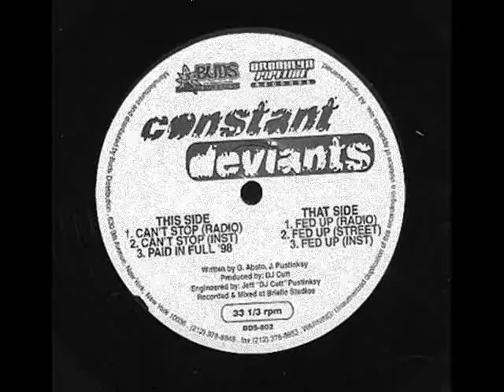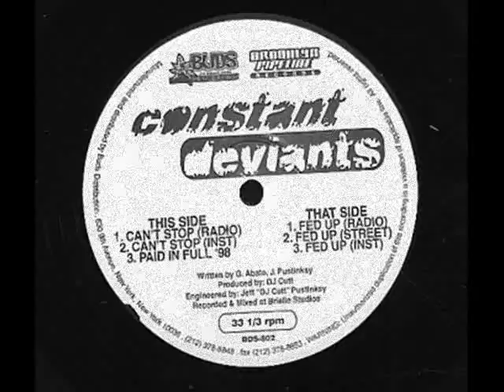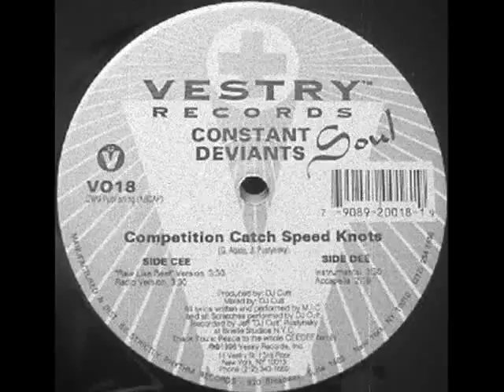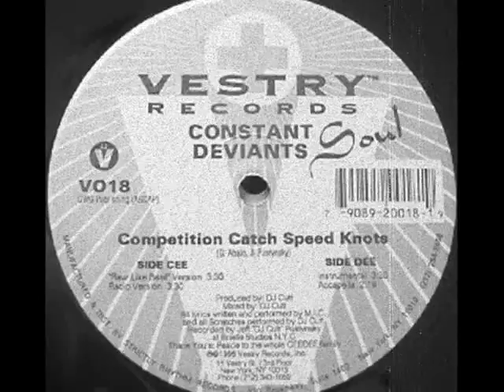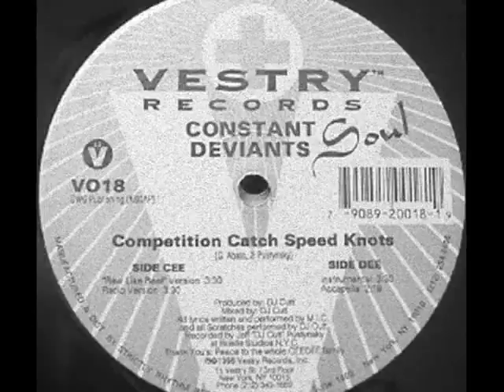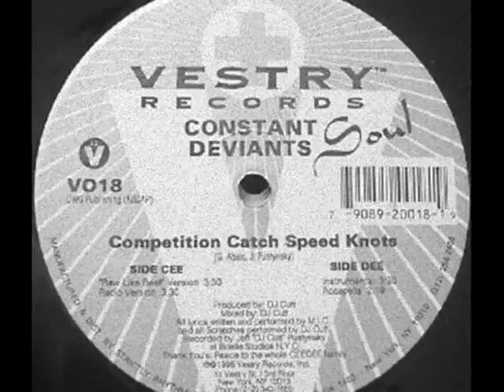Constant Deviants - Can't Stop / Competition Catch Speed Knots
NYC

Can't Stop 1998

Brooklyn Pipeline

Competition Catch Speed Knots 1996

Vestry Records